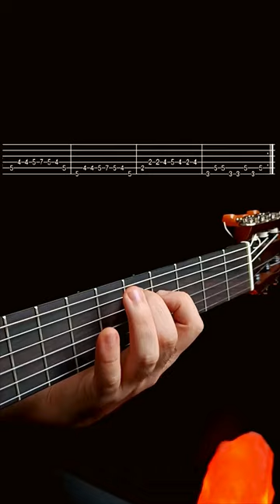Blink 182 - Carousel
How to play the intro of Blink 182 - Carousel on acoustic guitar.